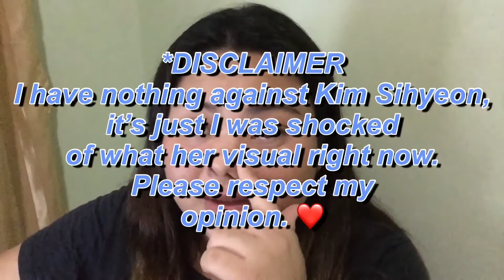GETTING TO KNOW EVERGLOW (에버글로우) AND “ADIOS” MV REACTION!! - TAGALOG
Please stream

To all FOR EVER please add me on face book -
Juliette Kang

Please adopt me juseyo